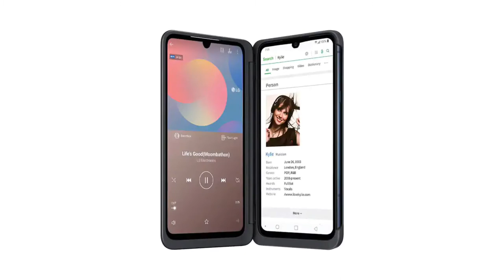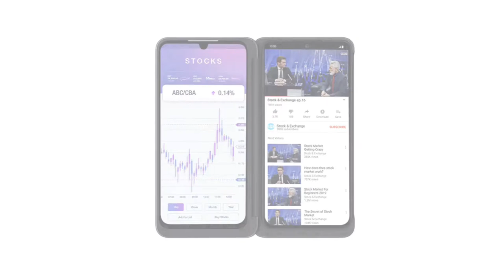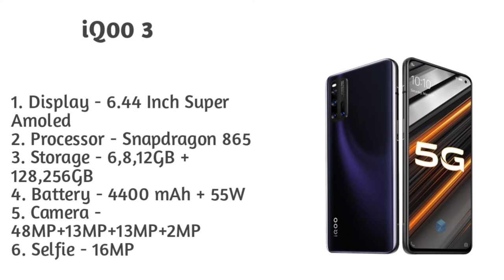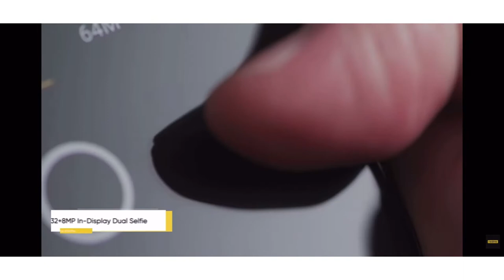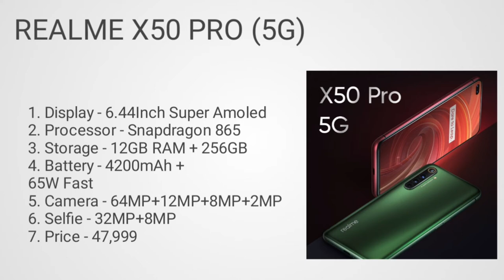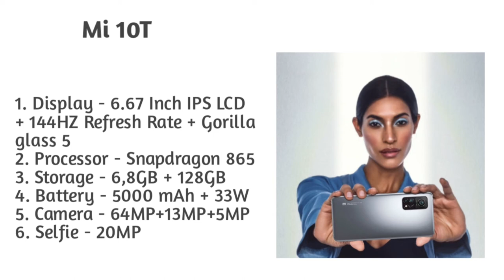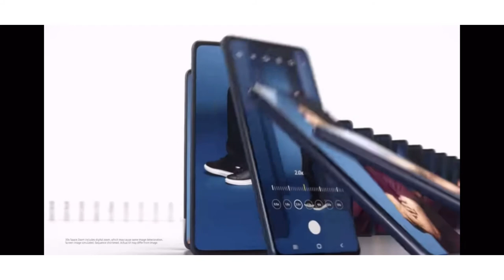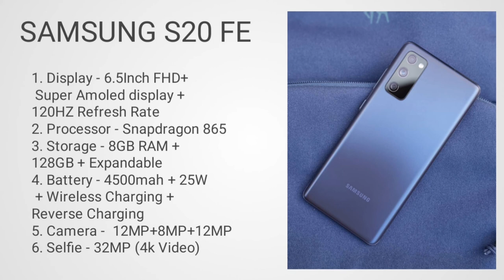Gaming Smartphone under 35000| Top 5 Best gaming smartphone under 35000| Gaming phones under 35k in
Hlo Everyone.

1. SMARTPHONE
2. SMARTPHONE
3. SMARTPHONE
4. SMARTPHONE
5. SMARTPHONE